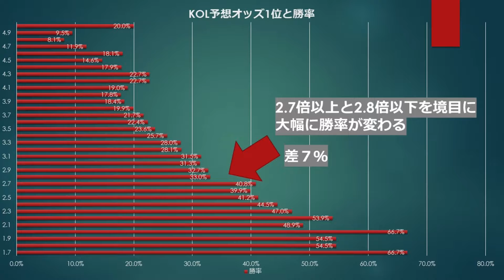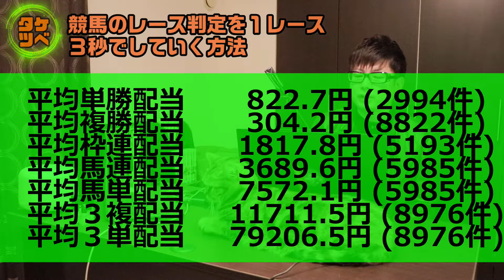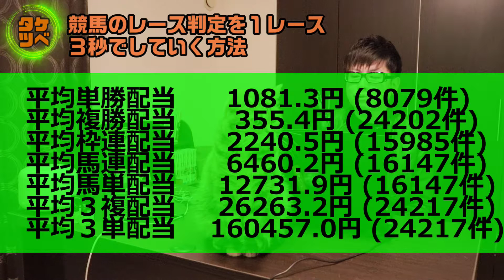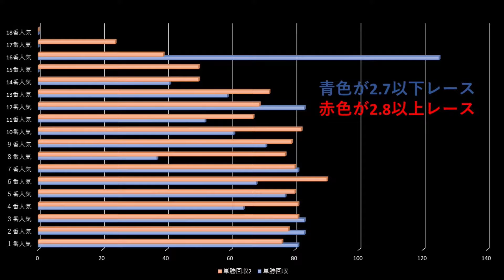競馬のレース判定を1レース3秒で行う方法【荒れる？荒れない？】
◆動画の内容
荒れるレースなのか荒れないレースなのか。
簡単な判定方法を1レース3秒で行える方法を紹介しています。
競馬ブック予想オッズの特徴を使っての判定です。
馬券種別の平均配当も掲載しています。

---予想動画の補足
競馬予想の動画内に出ることがあるRレベルというのは
僕の著書ミリオンダラー馬券術で使っているモノとなります。
またSPLはコンテンツ「ビクトグラブ」の専用ロジックです。

---運営サイト＆書籍
◆竹内ブログ

◆ミリオンダラー馬券術AAAA

◆単勝で勝つための引き算のマインドとＧ１レース爆裂回収率ロジック

◆馬連の軸を見つける【仮想2着内複勝】の話と【単勝回収率169％の軸馬】を教えちゃいます

◆単勝万馬券を当てたい人は必見『回収率300％！ジャイアントキリングの法則』

---動画目次
0:00　荒れる荒れないの見極めとは
2:23　KOL予想オッズを使う
3:00　指数として考えると使いやすい
4:33　それぞれの馬券種別配当
5:45　人気別の勝率回収率
9:10　猫と竹内、奇跡のシンクロ

---SNSなど
◆Line@（唐突に注目馬など配信します）

昭和55年生まれの完全なるオッサンです。
水商売を経て2006年に競馬ブログat a gallopの運営を開始。
その後、電子書籍の大ブレイク→単行本発売（現在まで４冊）→競馬最強の法則連載など活動。
アプリ「うましり」の監修やFM愛知レギュラー出演などメディアにもたまに出演。

競馬以外では月間PV50万のプロレスブログの運営もしています。

また以下のようなことにも関わらせていただいています。
サッカースクールDSS
サッカースクールERDE
愛知県警発案 緊急噴射装置販売サポート
豊田TRIKE　WEB制作・サポート
わさび屋
水野誉十郎商店　WEB制作・サポート
虎風　WEB制作
弁護士事務所アーヴェル WEB制作（旧サイト）
LGBTイベントスキュパ